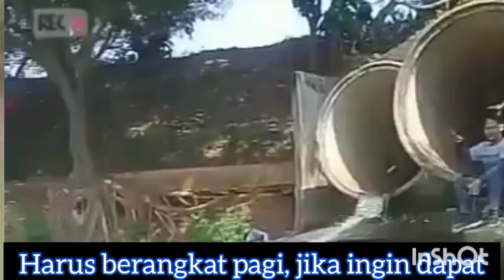Cuaca Buruk, Gagal ke Laut Jadinya Survei Lokasi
Gagal ke laut, jadinya survei lokasi mancing air tawar didaerah BSD Serpong Tangerang Banten.